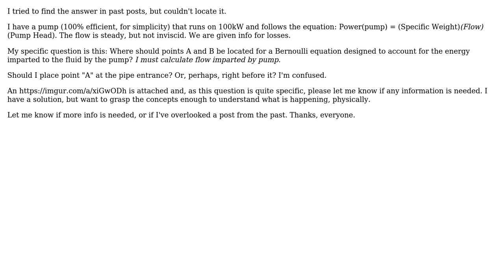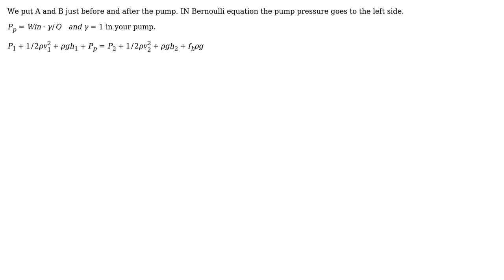Engineering: When finding flow generated by a pump, where do points A and B go?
With thanks & praise to God, and with thanks to the many people who have made this project possible! You are responsible for your own actions.